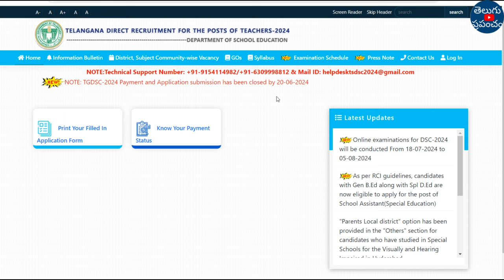How To Download TS DSC Hall Ticket 2024 | TS DSC Latest News 2024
Hi, welcome to the Teluguprapancham YouTube Channel.How To Download TS DSC Hall Ticket 2024 | TS DSC Hall Ticket Download 2024 | TS DSC Latest News 2024.